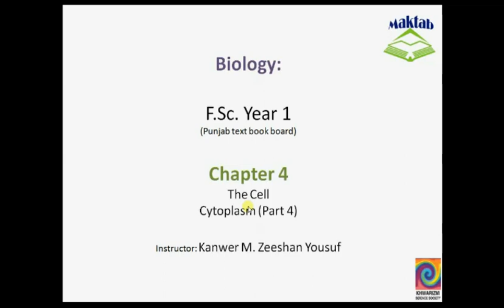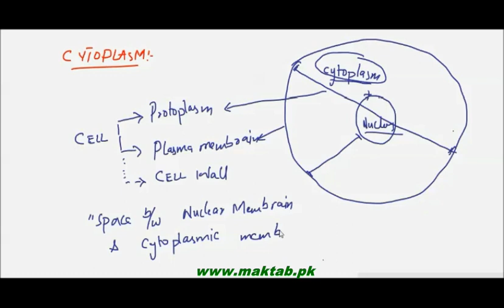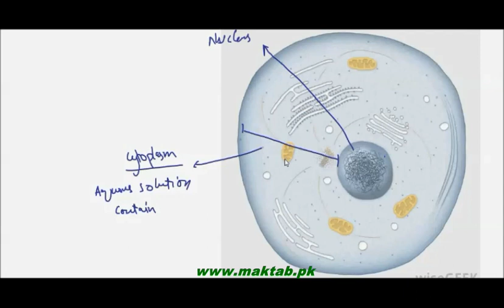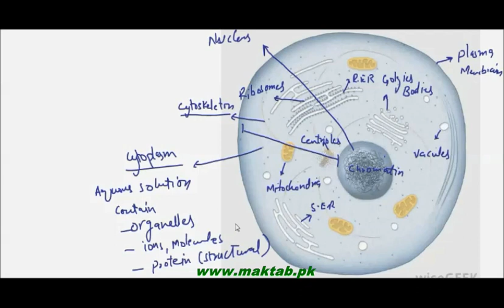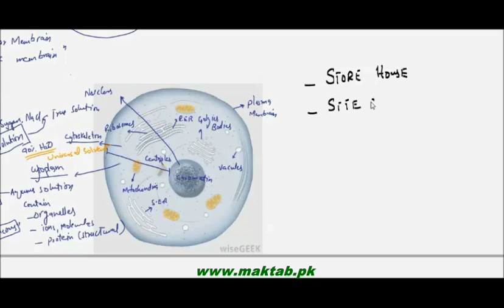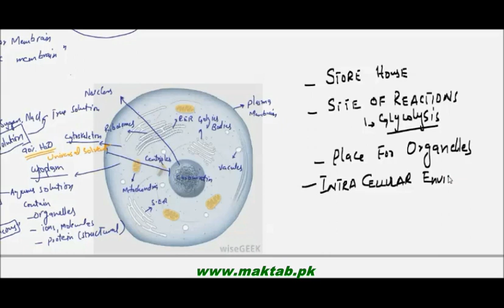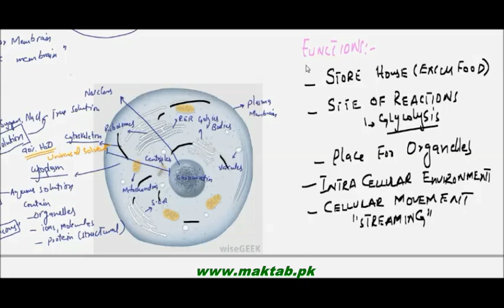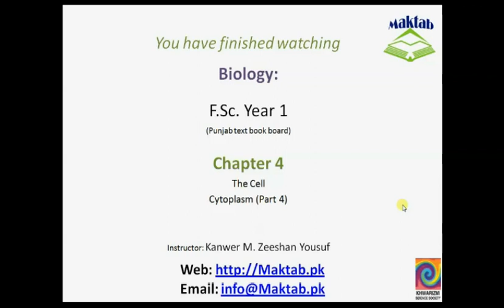FSc Biology Book1, CH 4, LEC 6: Cytoplasm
This video lecture from The Cell (F.Sc. first year Biology) covers: Selectively permeable membrane i.e. allowing only selective substances to pass as outermost cell boundary in animal cell and second most in plants. Unit membrane model and Fluid Mosaic model is also discussed. Find more e-learning material and educational video lectures in Urdu at maktab.pk. These videos are free to use for promotional and commercial purpose by keeping the credits to Maktab.